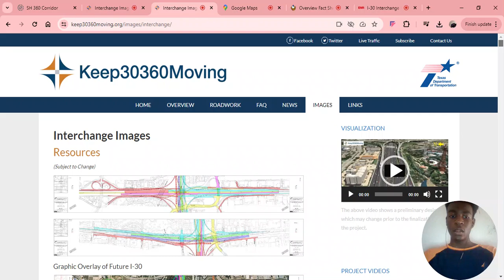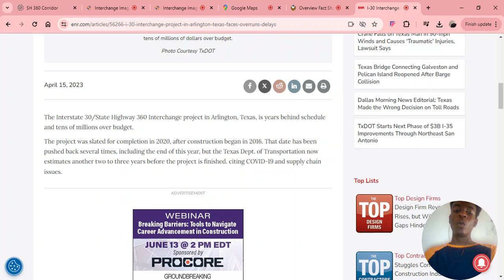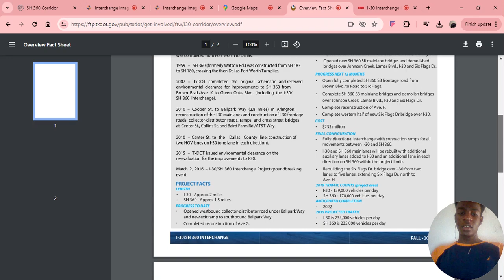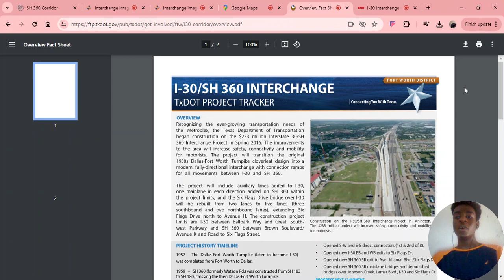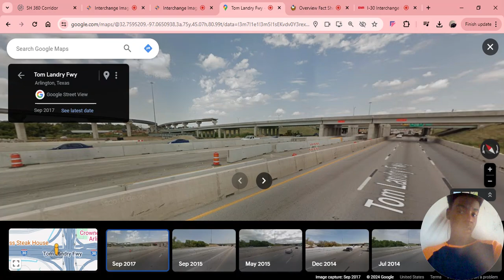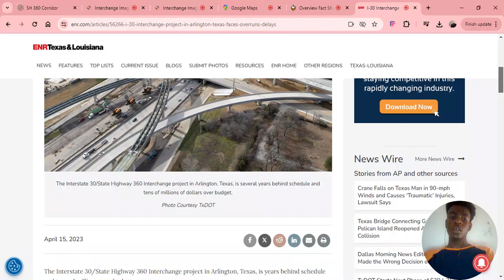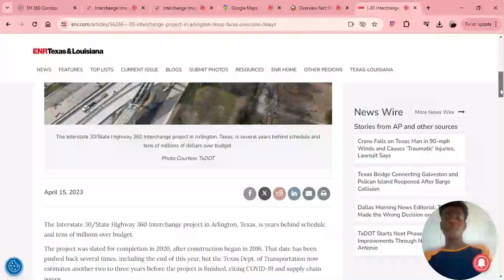why do certain projects take too long: A look into the 8 year long I-30/Tx-360 project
Next video will be about tollways and why they are so many of them.